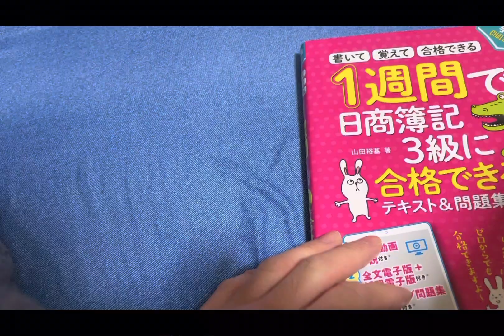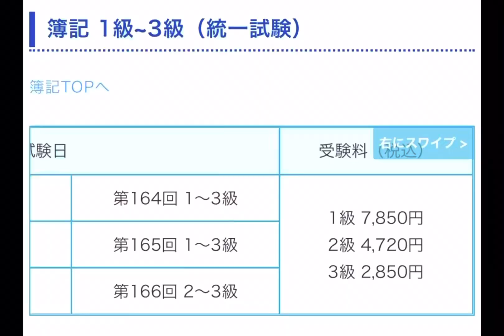簿記知識0のうp主が日商簿記3級の勉強を初めたようです。